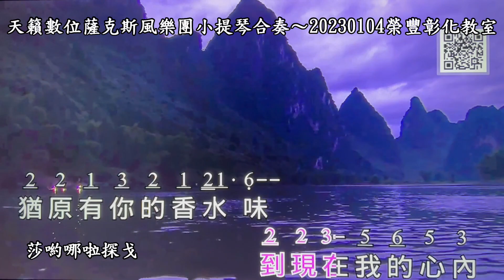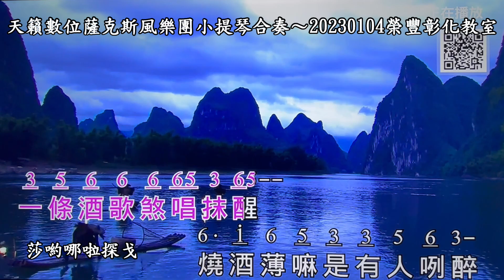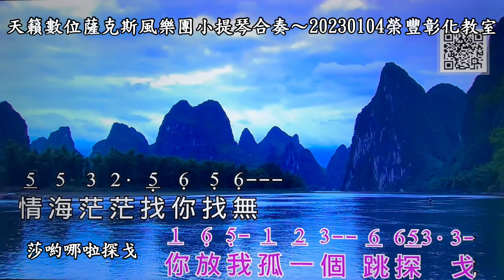莎喲哪啦探戈~陳雷~天籟數位薩克斯風樂團小提琴合奏~20230104榮豐彰化教室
95年置產，可常看日出！
好棒的地方！可看日出，又可吹出動人的音樂 ，太幸福了！
財經巨人看日出
阿里山看日出～逢甲大學水利系第16屆系友會兩天一夜